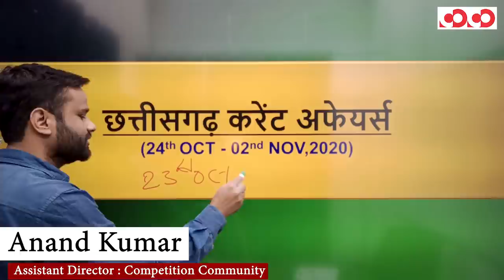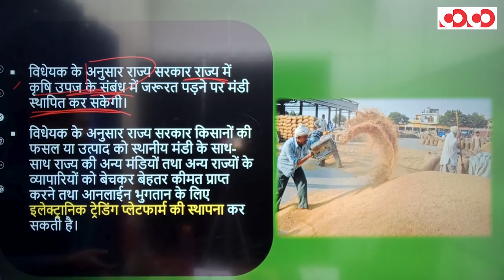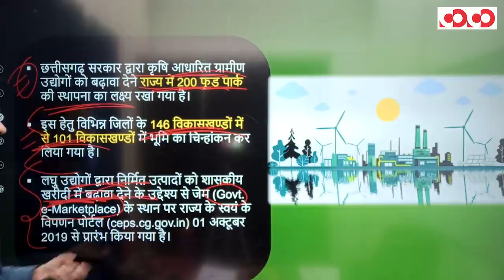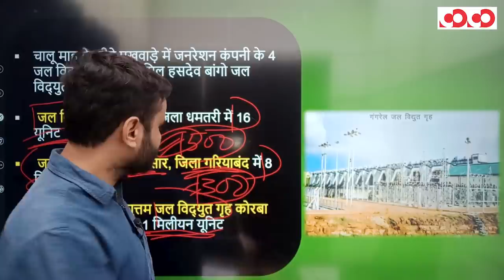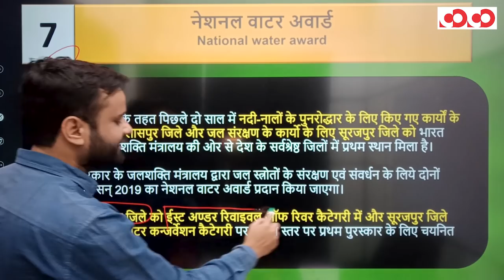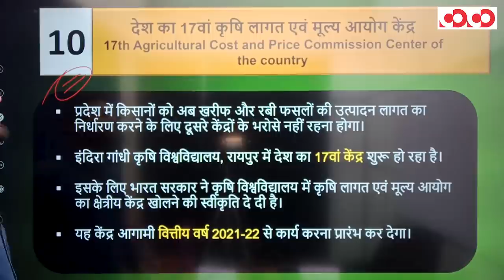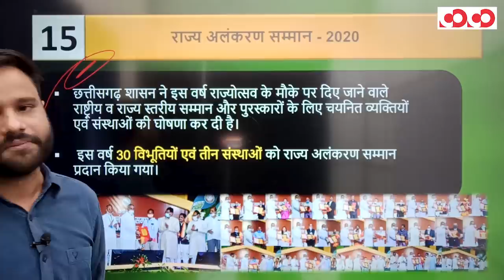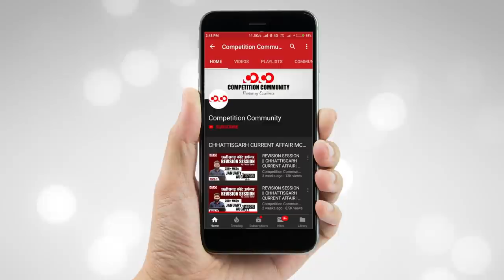Chhattisgarh Current Affairs | 24th Oct - 02nd Nov, 2020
👉 छत्तीसगढ़ कृषि उपज मंडी (संशोधन) विधेयक 2020।

👉 छत्तीसगढ़ में औद्योगिक विकास के नए आयाम।

👉जल विद्युत गृहों में विद्युत का रिकार्ड उत्पादन।

👉फोर्टिफाइड राइस वितरण की योजना।

👉नेशनल वाटर अवार्ड।

प्रिय प्रतिभागियों,
👉 CGPSC के द्वारा आयोजित होने वाली परीक्षाओं हेतु Competition Community द्वारा ली जाने वाली टेस्ट सीरीज 01 नवम्बर 2020 से शुरू हो चुकी है।
CGPSC Online Test Series & Comprehensive Current Affairs Program (2020-21)
   👉 Test प्रारंभ : 01st Nov 2020 से
   👉 Test हिंदी एवं अंग्रेजी माध्यम में उपलब्ध
   👉 Test PDF उपलब्ध
   👉 Unlimited Attempts

📲  25hrs Comprehensive Current Affairs Program:-
    👉 Economic Survey (CG+India)

Competition Community टेस्ट सीरीज की विशेषताएँ –

1. इस Test Series में कुल 50 Test आयोजित किए जाएंगे।
2. यह Test Series Online माध्‍यम से आयोजित की जाएगी।
3. यह Test Series हिन्‍दी तथा English दोनों माध्‍यम में उपलब्‍ध होंगी।
4. प्रत्‍येक प्रश्‍न का उत्तर व्‍याख्‍या सहित सभी छात्रों को लिखित रूप में उपलब्‍ध कराया जाएगा।
5.    प्रत्‍येक छात्र के लिए Test की अवधि दो घण्‍टे होगी तथा Test प्रारंभ होने के 24 घण्‍टे अंतराल के अंतर्गत छात्र यह Test दे सकते हैं।

इस Test Series में 5 प्रकार से टेस्‍ट आयोजित किए जाएंगे :-

1. पूर्व वर्षों में आयोजित परीक्षाओं में पूछे गए प्रश्‍नों के आधार पर 10 टेस्‍ट आयोजित किए जाएंगे, ये ऐसे प्रश्‍न होंगे जिनके रिपीट होने की संभावना रहती है।
2. ऐसे प्रश्‍न जिनके पूछे जाने की संभावना है ये प्रश्‍न Competition Community Team द्वारा बनाए जाएंगे ये Test Topic अनुसार होंगे, ऐसे 10 टेस्‍ट होंगे।
3. विषय अनुसार Test इस Test में पूछे जाने वाले प्रश्‍न किसी विशेष विषय या विषयों से संबंधित होंगे, ऐसे 10 टेस्‍ट होंगे।
4.  छत्तीसगढ़  Current Affair से संबंधित 5 टेस्‍ट तथा राष्‍ट्रीय एवं अन्‍तर्राष्‍ट्रीय Current Affair से संबंधित 5 टेस्‍ट होंगे ।
5. संपूर्ण पाठ्यक्रम पर आधारित कुल 10 टेस्‍ट होंगे जिनमें 5 टेस्‍ट सामान्‍य अध्‍ययन पेपर 1 तथा 5 टेस्‍ट C- SAT पेपर 2 से संबंधित होंगे।

CGPSC Mains Test Series 2020